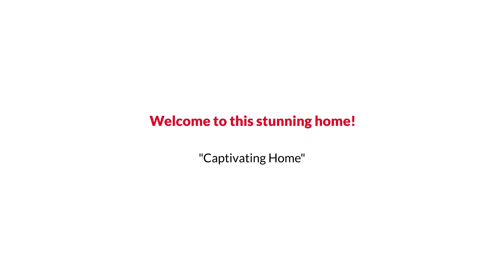Silver Spring Split Level Style Home with Indoor Pool under $900K The Reynolds Team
The Reynolds Team Presents, Exclusive Home for Sale! 10403 Leslie Street, Silver Spring, MD 20902.

Welcome to this stunning home. 4 bedrooms, 4 bathrooms with plenty of space to entertain, and an indoor pool that features a hot tub. Your own little paradise at home.